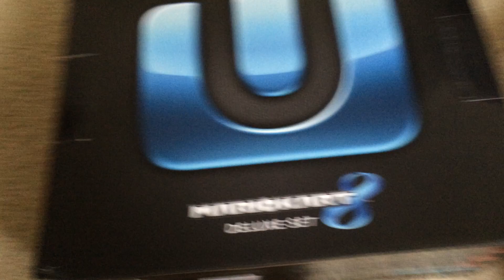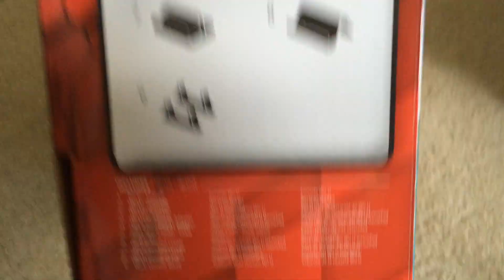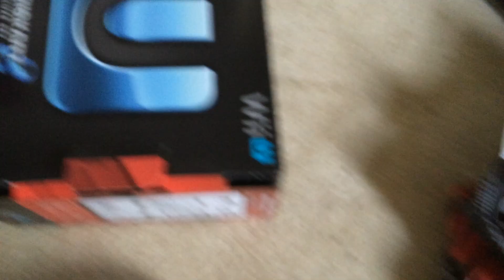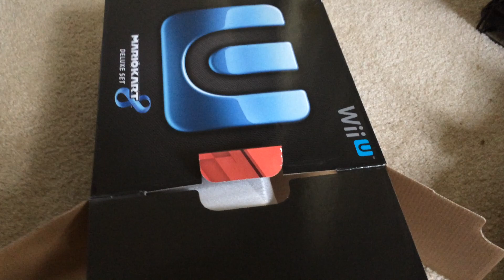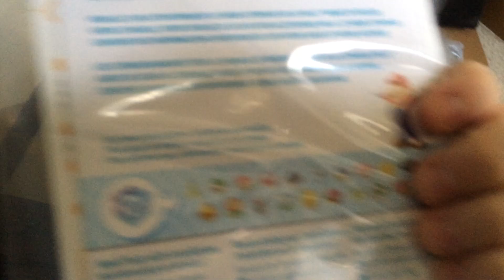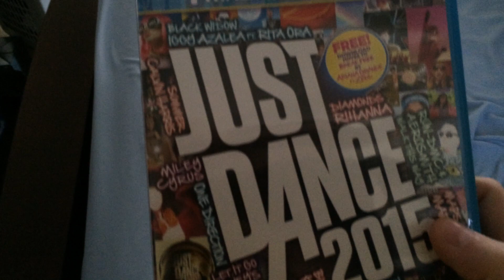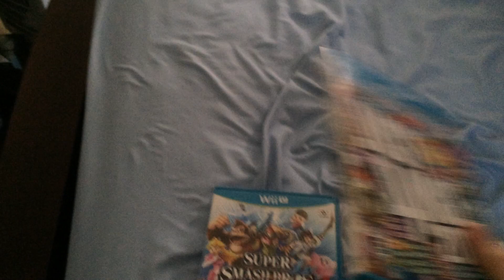Nintendo Wii U Video Game Console Unboxing (ASMR)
An unedited ASMR unboxing video of a Wii U console I received for my birthday. I also show the games that came with it. Hopefully captured some nice sounds in this one.

Yes I'm wearing pajamas and yes I'm recording with my phone. It was a spur of the moment video. The next one will be better thought out I promise :)